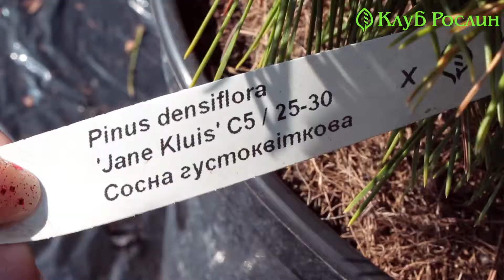Випуск 122. Сосна густоквіткова Jane Cluis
Зелена подушка з пишними голками у Вашому саду - це сосна густоквіткова Джейн Клус. Невибаглива мініатюрна красуня, яка прикрасить навіть невеличкий сад!